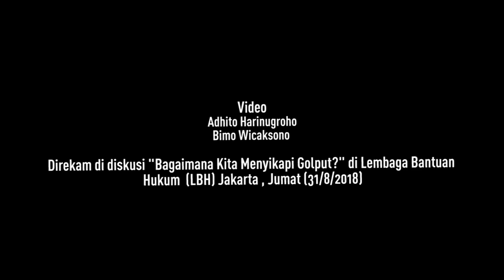Sorgemagz.com - Kontestasi - Volume 2 : Ken Budha (Inkrispena)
Sikap sementara Ken Budha dari Institut Kajian Krisis & Strategi Pembangunan Alternatif (Inkrispena) dalam menyikapi politik elektoral 2019 adalah "condong" ke kubu Jokowi, karena menurutnya kelompok yang berhadapan langsung di lapangan dengan kelompok "kanan" (konservatif) berada di kubu Jokowi. "Ini persoalan taktik, bukan prinsipil" ujar Ken Budha.

Argumentasi Ken Budha berangkat dari tesis Vladimir Lenin mengenai pemilihan umum. Lenin, seperti yang dipaparkan oleh Ken, mengemukakan bahwa ketika situasi

sedang dalam keadaan revolusioner, jangan biarkan negara mengadakan pemilu, kekuatan rakyat harus memboikotnya. Sedangkan bila situasinya terbalik, ada "senjata yang

berbahaya (pemilu.red), tapi bisa digunakan, harus digunakan." Untuk satu dari dua tujuan, mendukung partai yang paling kiri dan atau menghancurkan partai yang paling

kanan. Menurut Ken, saat ini tidak ada situasi revolusioner di Indonesia. Ia mengakui memang ada perlawanan rakyat di berbagai daerah, namun sifatnya masih seporadis. Dalam konteks seperti ini, yang paling memungkinkan adalah bertarung parlementer, dengan tujuan menghancurkan kelompok "kanan". Ia kemudian mempertanyakan apakah "Golput", yang saat ini menurutnya adalah gerakan absentia, bisa menghancurkan kelompok kanan?